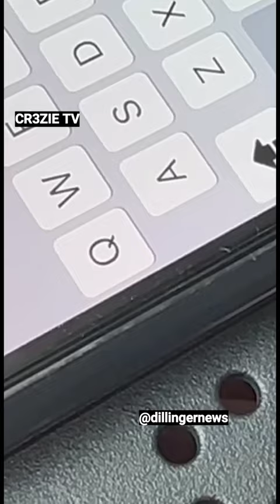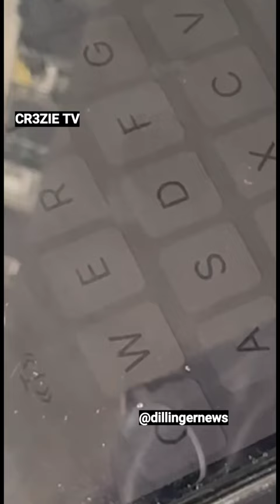Zalewski scommetteva e Fagioli nei guai, ecco la chiamata di Fabrizio Corona calcio scommesse